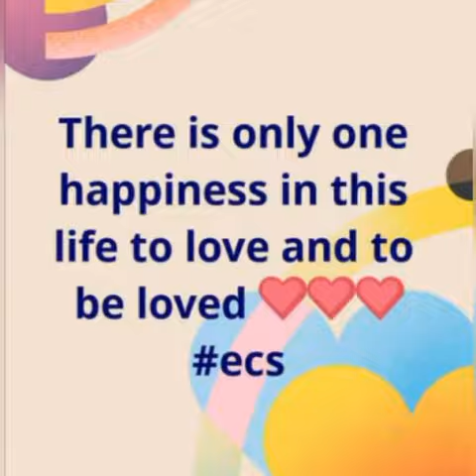Sierra Lionne Burial (Niece) in CDO City last Feb 25, 2023 (Travel, Bonding, Explore with Family)